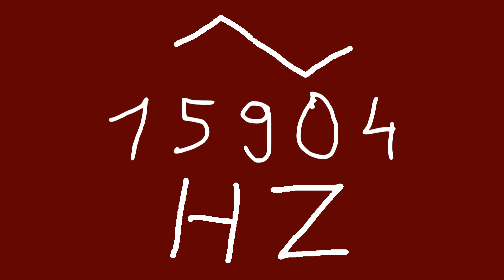15904 hz triangle